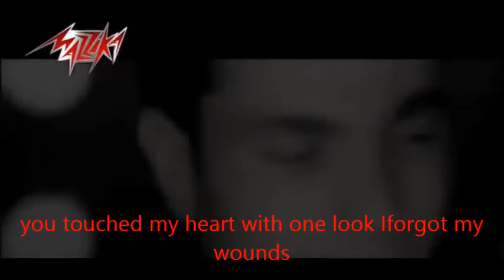Khalek Fakerny - Remember Me - Amr Diab - English subtitles خليك فاكرني - عمرو دياب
Amr Diab 1999 Remember me
خليك فاكرني مترجمة للانجليزية